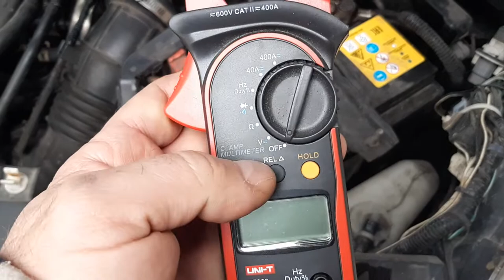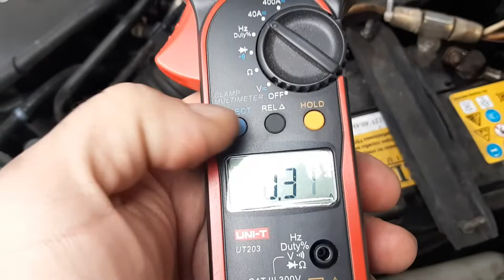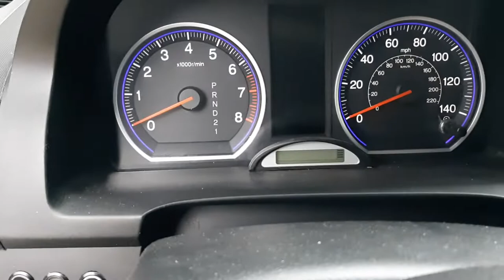Замер токов в автомобиле.